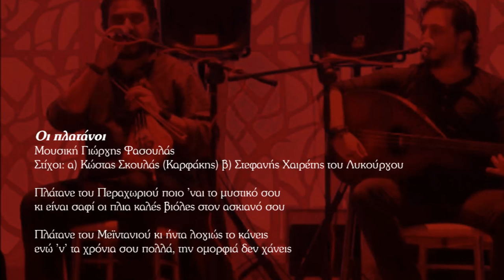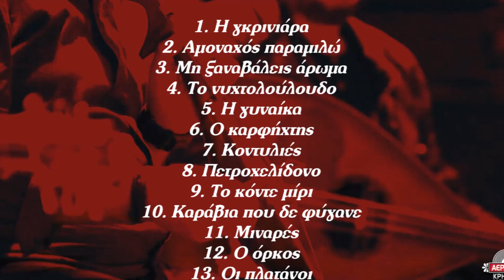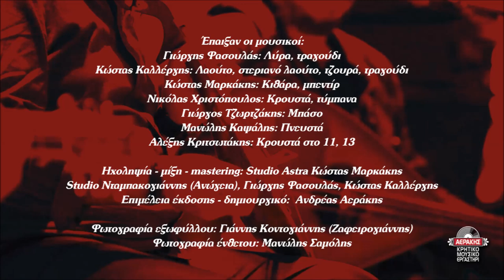ΟΙ ΠΛΑΤΑΝΟΙ - ΓΙΩΡΓΗΣ ΦΑΣΟΥΛΑΣ - ΚΩΣΤΑΣ ΚΑΛΛΕΡΓΗΣ | Official Audio Release © 2019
OI PLATANOI - GIORGIS FASOULAS - KOSTAS KALLERGIS | Official Audio Release © 2019

Πλάτανε του Περαχωριού ποιο ‘ναι το μυστικό σου
κι είναι σαφή οι πλια καλές βιόλες στον ασκιανό σου

Πλάτανε του Μεϊντανιού κι ήντα λογιώς το κάνεις
ενώ τα χρόνια σου πολλά ,την ομορφιά δεν χάνεις

Περιεχόμενα:
1. Η γκρινιάρα 4.19
2. Αμοναχός παραμιλώ 4.45
3. Μη ξαναβάλεις άρωμα 5.04
Μουσική: Γιώργης Φασουλάς (Χουμάς), στίχοι: Γιώργης Μπέρκης (Κατσούγρης)
4. Το νυχτολούλουδο 5.51
5. Η γυναίκα 4.37
6. Ο καρφήχτης 6.01
Μουσική: Γιώργης Φασουλάς (Χουμάς), στίχοι: Αριστείδης Χαιρέτης (Γιαλάφτης)
7. Κοντυλιές 4.30
Μουσική: Παραδοσιακή
8. Πετροχελίδονο 4.34
Μουσική: Γιώργης Φασουλάς (Χουμάς), στίχοι: Κώστας Μανουράς (Προσφύρης)
9. Το κόντε μίρι 4.44
10. Καράβια που δε φύγανε 5.56
11. Μιναρές 5.37
Μουσική-στίχοι: Γιώργης Φασουλάς
12. Ο όρκος 6.25
13. Οι πλατάνοι 5.05

Έπαιξαν οι μουσικοί:
Γιώργης Φασουλάς: Λύρα, τραγούδι
Κώστας Καλλέργης: Λαούτο, Στεριανό λαούτο, τζουρά, τραγούδι
Κώστας Μαρκάκης: Κιθάρα, μπεντίρ
Νικόλας Χριστόπουλος: Κρουστά-τύμπανα
Γιώργος Τζωρτζάκης: Μπάσο
Μανώλης Καψάλης: Πνευστά
Αλέξης Κριτσωτάκης: Κρουστά στο 11 , 13

Φωτογραφία ένθετου: Μανώλης Σαμόλης